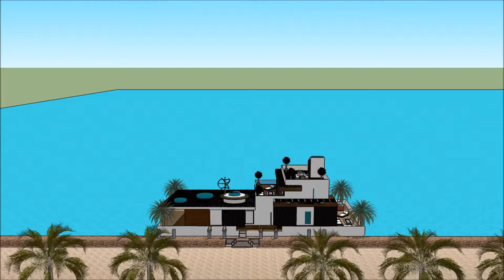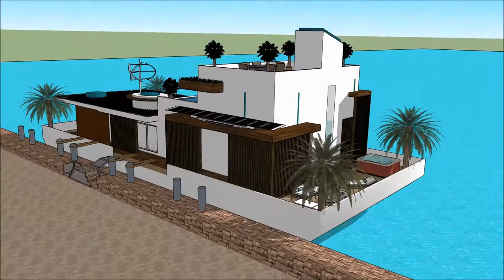Hydra Floating house grand designs Design in London River Thames TV show 2014 Buckinghamshire UK for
The floating house villa houseboatzania launching an innovative high-end luxury yacht floating house villa mansion home design UK Thames potentially as a display of exhibition of the Hydra Floating house grand designs Design in London River Thames TV show 2014 Buckinghamshire UK for.

The collection of the Floating house villa houseboatzania concept of Hydra Floating house grand designs Design in London River Thames TV show 2014 Buckinghamshire UK for consists of high luxury and architectural art pieces in minimalism combined with living on the waterfront of the harbour of UK Thames London or elsewhere.

The floating house villa mansion yacht design has the basis to sustain living with high standards and contemporary structural design at Hydra Floating house grand designs Design in London River Thames TV show 2014 Buckinghamshire UK for with numerous of prospects for excessive living and celebrating the desire of life worldwide: UK Thames London